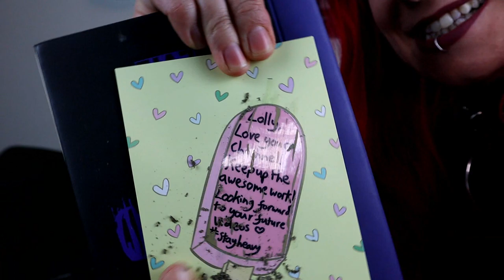OPENING A MYSTERY BOX | Viewer gifts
The amazing Bex made me a mystery box filled with amazing goodies so join me as I open it!!

Video Timestamps -
00:00 – 02:40 Introduction
02:40 - 07:56 Unboxing – most of the items.
07:56 – 09:22 The amazing handcrafted engraving!!
09:22 – 12:10 Gushing about you all!

Facebook Groups -

Heavy Metal Momma Teacup Logo designed by VioletMoth
Spotlight Logo created by Suitably Sinister